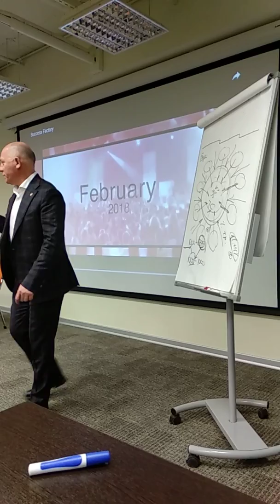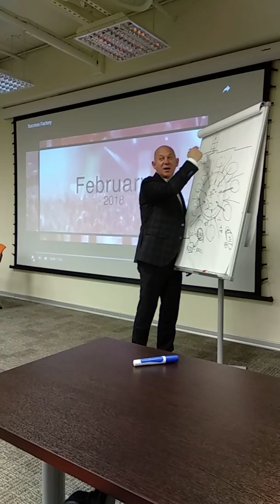1 марта 2018 г.(1)